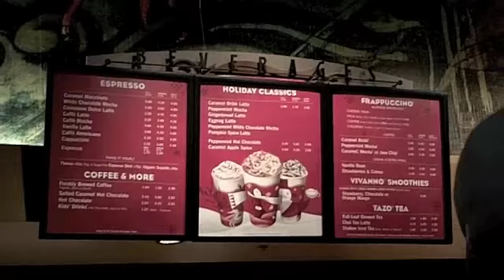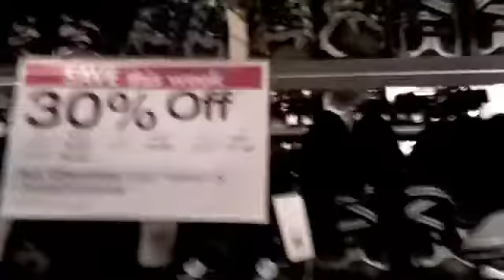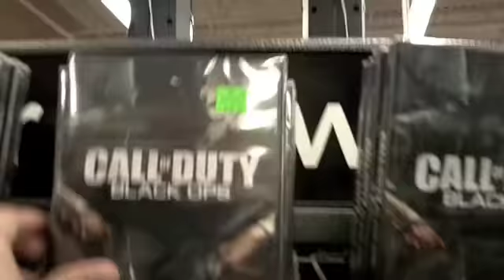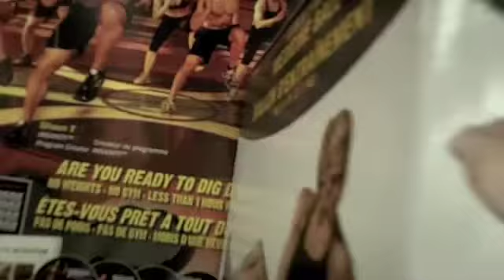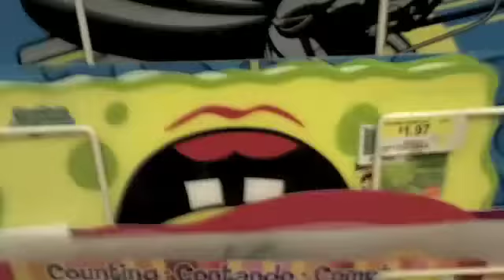Random Shopping Fun + More STARBUCKY!!!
OMG! I only do the whole O-M-G for things I am in love with. I LOVE Starbucks, especially the seasonal "Grande Tazo Chai Tea Eggnog Latte"! It sounds gross, but it is amazing! Anyways, hey guys, just another vlog with The Billionaire. We went shopping at the Oshawa Centre this past weekend with some other people that really hate it when we film them... so we split up and we did are own vlog. Honestly, Starbucks is heaven! No wonder the US is so addicted.

PS: For the record, we do get stared at alot when I vlog in random places aka the mall! But it's okay! I'm friggin' vlogging people!